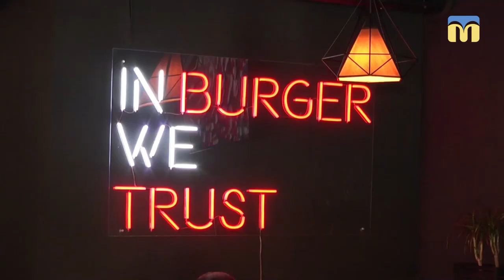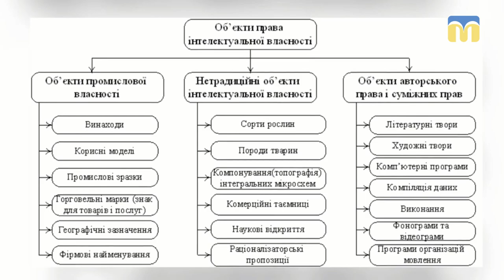26.04.2019. Новий день. Міжнародний день інтелектуальної власності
Авторське право, патентування та інтелектуальна власність - що означають ці поняття та яка між ними різниця?
У Міжнародний день інтелектуальної власності на конкретних прикладах із життя розбираємось в цих термінах.

Гість: Дмитро Слободянюк - адвокат
Ведучі: Олена Клепа та Тетяна Макушева